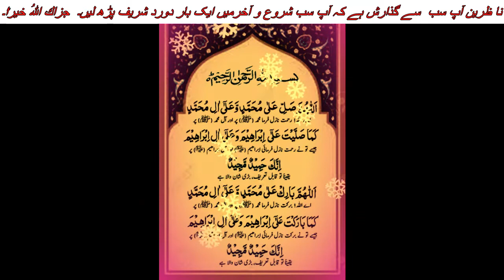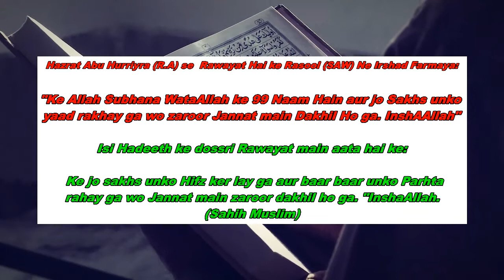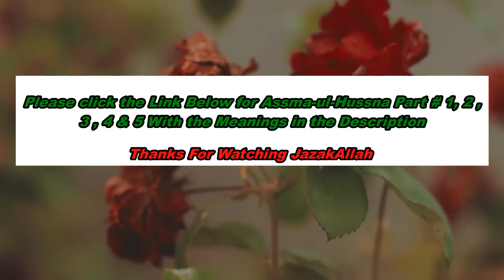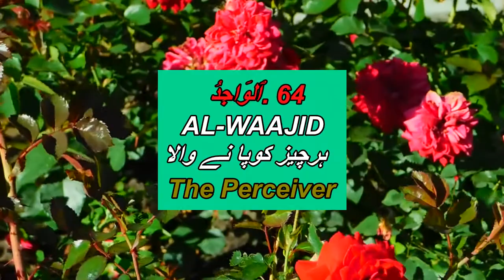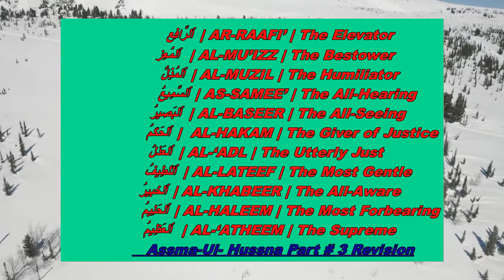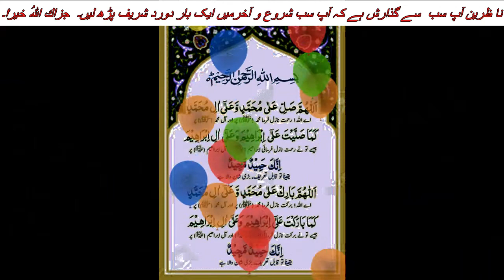Learn Assma-UL-Hussna Part # 6 With Meanings| Arabic| Urdu| English| Hindi |Transliteration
This is the video about the learning The Beautiful  99 Names of  Allah ( Assma-ul-Hussna  أسماء الله الحسنى) With meaning Part # 6 in Arabic| Urdu|Hindi English | Transliteration. In this video we will Learn 11 (New Lesson) Names of Allah and Revision of all.  We learn 11 New Names and Revision. Please see link below in the description for Nasheed of 99 Names of Allah by Omar.  Please remember to share  so that will be become a sadaqa Jariya for you. Thanks in Advance. JazakAllah Ho khair.

Please see the link in the below for remembering the Beautiful Names of Allah.
Nasheed Produced & Performed by Omar.